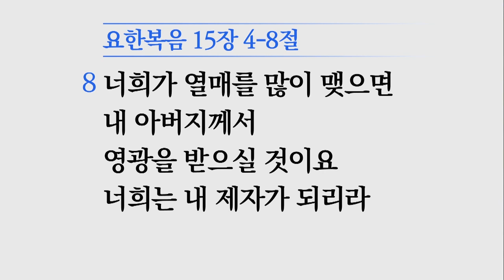[소망교회] 어떤 집에 사십니까 / 주일설교 / 김경진 목사 / 20200823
2020년 8월 23일 주일설교
* 말씀 : 어떤 집에 사십니까
* 성경 : 요 15:4~8